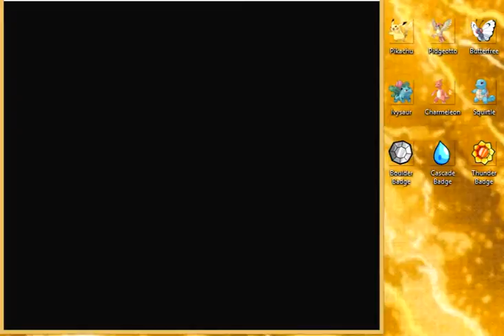Let's Play Pokemon Yellow Part 11